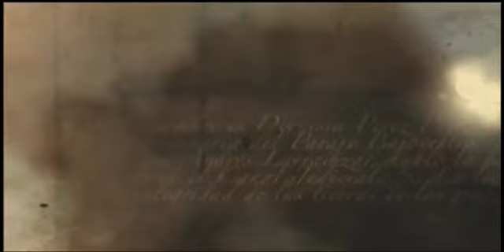SCJN Sesión 20 Marzo 2018 - Inspección policial sin orden judicial (4/4)